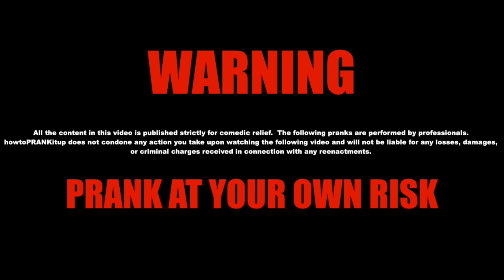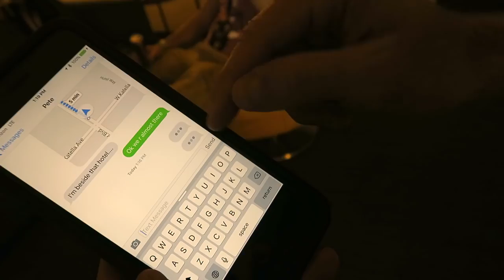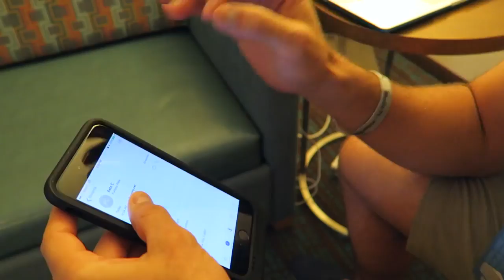iPhone Galaxy Pranks